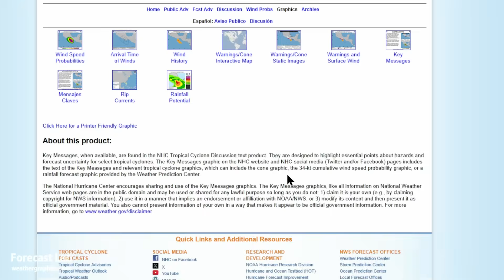Wed 6/18/25 - US weather | Major hurricane | Massive heat wave in Southwest and Central Plains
00:32 Hurricane Erick
01:28 Surface analysis
02:12 Northeast US
03:42 Southeast US
04:24 Southern Plains
04:53 Northern Plains
05:42 Southwest US
07:24 Northwest US
08:29 Alaska/Canada
10:37 Monsoon chart
11:34 Precipitable water
12:28 500 mb North America
13:37 Forecast
17:11 Closing
17:46 Bonus graphics